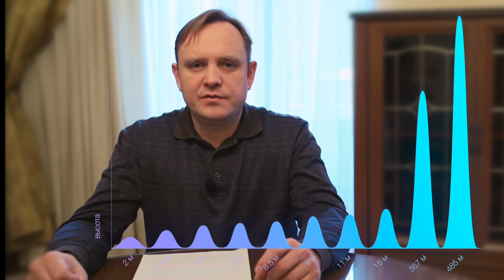Погибшие города. МЕЗМАЙ - допотопный РАБЕНТ.